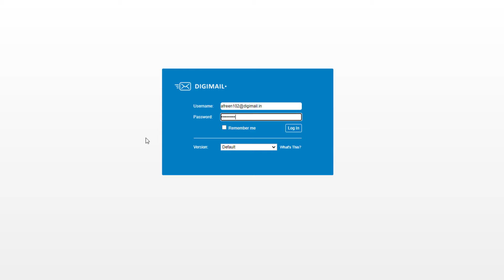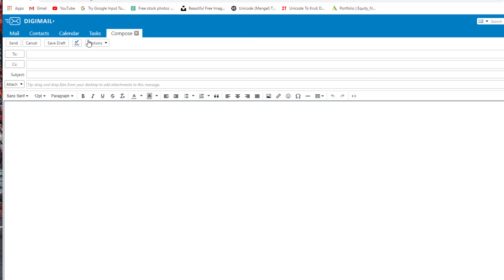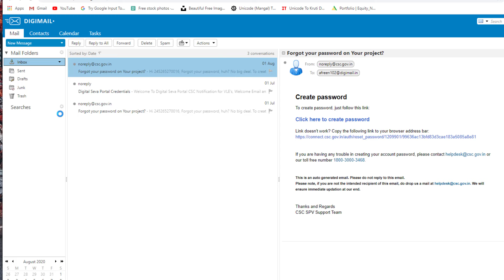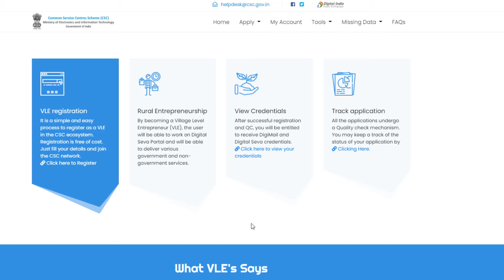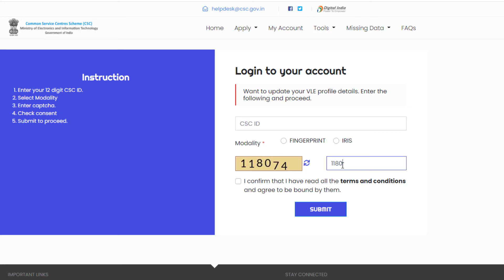how to use digimail in csc - digimail password reset | digimail milne ke baad kya kare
digimail csc ki ek professional email service hai. ye safe and secure hai. gmail aur dusri free services ko csc use nahi krta kyunki woh safe nahi hai. har csc vle ko digimail id password diya jata hai. digimail me hi csc user id aur password milta hai. csc id ka password bhulne par reset bhi digimail se hi hoga.

digimail password reset bhi kar sakte hai. is video me aap how to use digimail in csc and how to reset digimail password ye dekhenge

topics: csc id password kaise milega,csc digimail,how to use digimail in csc,digimail kaise use kare,digimail password nahi aaya,digimail password incorrect,digimail password reset kaise kare,digimail login,digimail username,digimail username forgot,digimail username and password,digimail password reset hindi,how to create digimail password,how to reset digimail password 2020,password reset digimail,ishan guru,ishan digimail,digimail,ishan,guru,ishan csc,csc 2020